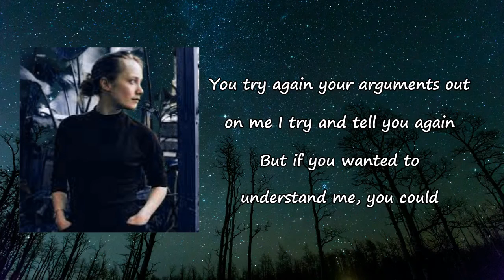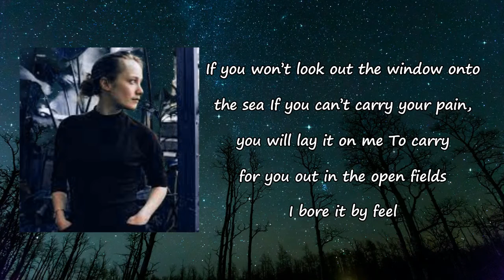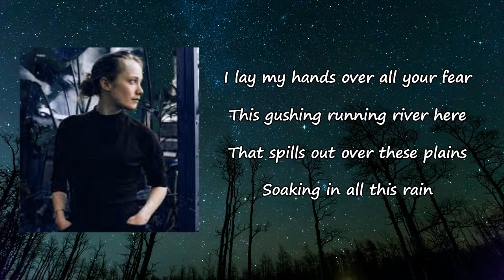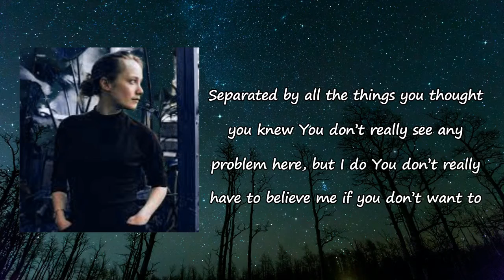The Weather Station - Separated Lyrics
Songs: Separated by The Weather Station
Album

Separated Lyrics:

Separated by all the work we had to do
Separated by all the arguments you lose
Separated by all the things you thought you knew
Separated by all the words you did not choose
Separated by the results you can't disprove
Separated by all the answers you could not choose
Separated by all the dreams you drift into
You try again your arguments out on me
I try and tell you again
But if you wanted to understand me you could
If you wanted to hold my hand you would
But you don't want to
You'vе committed to this wall we sleep against
If you can't carry the silеnce of the bruise
If you can't look at the wildness of the wound
If you won't look out the window onto the sea
If you can't carry your pain you will lay it on me
To carry for you out in the open fields
I bore it by feel
In my stupid desire to heal
Every rift, every cut I feel
As though I wield some power here
I lay my hands over all your fear
This gushing running river here
That spills out over these plains
Soaking in all this rain
You don't really see any problem here, but I do
You don't really have to believe me if you don't want to
Separated by the relief you want to feel
Separated by the belief this cut can heal